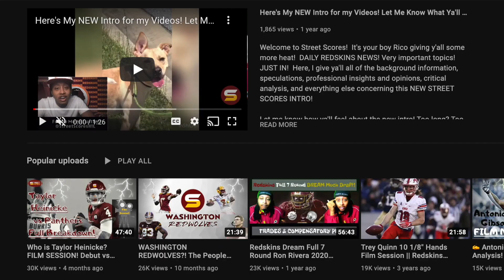Shut Down DE Chase Young for Season?! WR Jahan Dotson RETURNS vs Eagles! Who's In or OUT vs Eagles?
Today's Topics:
Full breakdown of weaknesses & strengths, advanced stats analysis & REVIEW of Washington Commanders Week 10 MATCHUP AGAINST THE PHILADELPHIA EAGLES!

Penn State 1st Round 2022 NFL Draft Rookie Wide Receiver Jahan Dotson is back! Jahan Dotson is expected to be active & play against Eagles Monday Night Football! Is Jahan Dotson still in Offensive Rookie of the Year Race? Jahan Dotson best redzone threat on Commanders? Is it time for Commanders to shut down DE Chase Young recovering from Torn ACL in 2021 season vs Bucs? Risk & Reward worth it forcing Chase Young Back too soon? Ian Rapoport says Chase Young is estimated to make season debut vs Houston Texans! Does Commanders defense need Chase Young for strong playoff push & super bowl run in NFL's best division NFC East? Terry McLaurin is 2 catches away from breaking record, passing Gary Clark in Most receptions by Washington receiver in first 4 seasons! FULL COMMANDERS VS EAGLES PREVIEW & INURY REPORT BREAKDOWN! WHO IS OUT? LB David Mayo & Cole Holcomb are out vs Eagles! JD McKissic is also out! Eagles Corners Josh Jobe & Avonte Maddox are OUT vs Commanders! Chase Young's injury shows why turf vs grass is crazy NFL debate!

Jonathan Allen John Bates Dyami Brown Percy Butler Saahdiq Charles Camaron cheeseman Samuel Cosmi Kamren Curl Jamin Davis Jahan Dotson Milo Eifler Darrick Forrest Kendal Fuller Antonio Gibson Taylor Heinicke Curtis Hodges Cole Holcomb Christian Holmes Sam Howell Khaleke Hudson William Jackson III Danny Johnson Charles Leno Jr. Phidarian Mathis David Mayo Bobby McCain JD McKissic Terry Mclaurin Dax Milne Andrew Norwell Efe Obada Jaret Patterson Chris Paul Daron Payne Jeremy Reaves Brian Robinson Armani Rogers Bunmi Rotimi Chase Roullier Curtis Samuel Wes Schweitzer Cam Sims Joey Slye James Smith Williams Benjamin St-Juste Montez Sweat Shaka Toney Casey Toohill Cole Turner Trai Turner Tress Way Carson Wentz Jonathan Williams Daniel Wise Cornelius Lucas Tyler Larsen Logan Thomas Chase Young jon bostic rachad wildgoose

aj brown jordan mailata landon dickerson jason kelce isaac seumalo lane johnson dallas goedert quez watkins devonta smith miles sanders boston scott kenneth gainwell jalen hurts gardner minshew brandon graham fletcher cox javon hargrave josh sweat haason reddick tj edwards kyzir white james bradberry darius slay avonte maddox marcus epps cj gardner johnson jordan davis nakobe dean k'von wallace